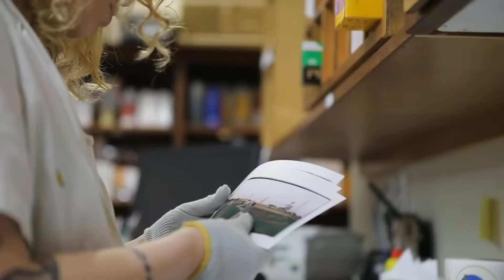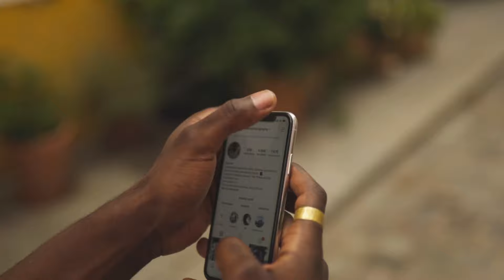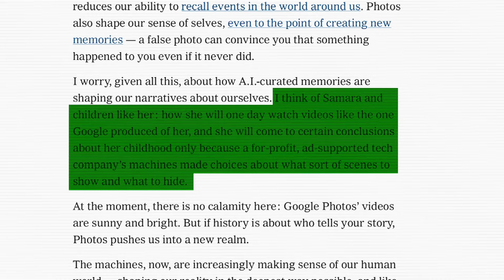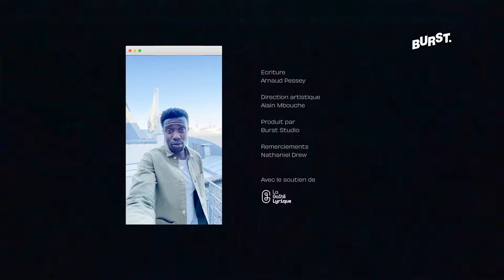Smartphone : ami ou ennemi des souvenirs (ft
Il n'a jamais été aussi simple de prendre des photos et d'en accumuler une quantité presque infinie. Mais quel est l'impact de ce nouveau rapport à la photographie sur notre cerveau et la mémoire ? Éléments de réponse dans ce nouveau documentaire réalisé par Burst.

Le numérique à transformer l'expérience de la photographie, on est passé d'un rituel privé à une performance publique. Une expérience partagée avec le monde entier. Quand on observe quelque chose d'exceptionnel on veut le photographier tout de suite avec notre smartphone, avant même d'observer ce que l'on a en face de nous. Tout simplement parce que le besoin de participer à une expérience collective prime. C'est pour ça qu'on retrouve des millions de photos similaires et qu'on éprouve encore le besoin de refaire ces même photos. Les smartphones sont devenus des distractions qui empêchent de prêter complètement attention au monde qui nous entoure. Pourtant, les études le prouvent : on a besoin de vivre les choses avec tout nos sens en éveil pour vraiment les imprimer dans notre mémoire. Alors comment reprendre le contrôle ?

En savoir plus :

[ÉTUDE] Media usage diminishes memory for experiences

use during an experience impairs memory for that experience.&text=Media use impairs memory in,studies%2C solo and social experiences.&text=Using media does not reliably reduce engagement or enjoyment of that experience

How Google Photos Became a Perfect Jukebox for Our Memories

What smartphone photography is doing to our memories

The case against prolific Instagram use is all about protecting your memories

Modern Photography Is Changing How We Remember Our Lives

The power of photography: time, mortality and memory

In the Future, We Will Photograph Everything and Look at Nothing

Does photographing a moment steal the experience from you? | Erin Sullivan

What next for photography in the age of Instagram?

« L’Inventaire infini » : anthologie de l’image vernaculaire

Il n’y aura jamais trop d’images

We’re Taking More Photos Than Ever—but Do We Still Treasure Them?

Vous souhaitez soutenir notre travail ? Un 👍  sur cette vidéo et un partage à un ami serait très chouette !

Crédit :
Alain Mbouche & Arnaud Pessey — Burst Studio